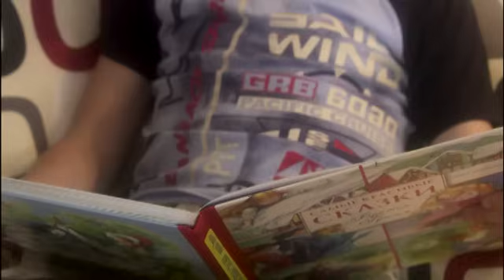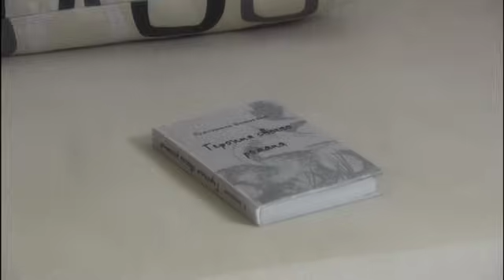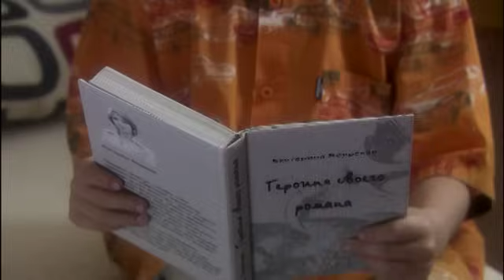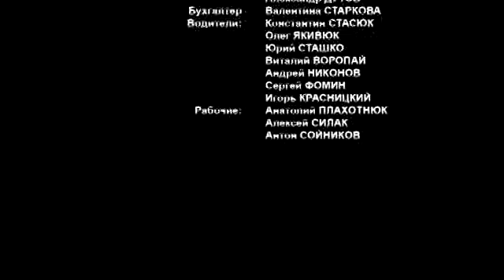▶️ Героиня своего романа 2 серия - Мелодрама | Фильмы и сериалы - Русские мелодрамы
Героиня своего романа 2 серия смотреть онлайн

💬  ЭПИЗОДЫ ВИДЕО  ⏷
00:00:00 Героиня своего романа

💬 О ФИЛЬМЕ ГЕРОИНЯ СВОЕГО РОМАНА ⏷
История начинается с того, что молодая девушка Катя устраивается няней в семью Максима Дремова – успешного бизнесмена, воспитывающего своего племянника Илью, оставшегося сиротой. Отношения внутри семьи не складываются – Максиму не удается найти общий язык с племянником, жена Максима Ирина проигрывает значительные суммы в казино, злоупотребляет алкоголем. К этому прибавляются неприятности, возникающие у Максима и его компаньона Олега в их общем бизнесе. После очередного скандала на даче Дремовых обнаруживают тело убитой Ирины, и все подозрения падают на Максима.

Год: 2008
Режиссер: Виктор Кустов
Сценарий: Елена Боярская, Лена Паломяки
Продюсер: Александр Ткаченко (II), Ирина Заря, Ольга Неверко
Оператор: Валерий Махнёв
Количество серий: 2
Актёры: Юлия Жигалина, Никита Салопин, Александр Василевский, Наталья Рудова, Дима Красиля, Павел Коломийчук, Тимофей Криницкий, Татьяна Маркова, Геннадий Скарга, Елизавета Коломийченко